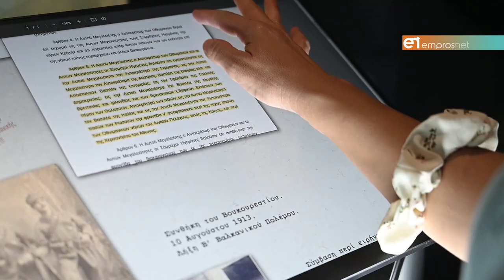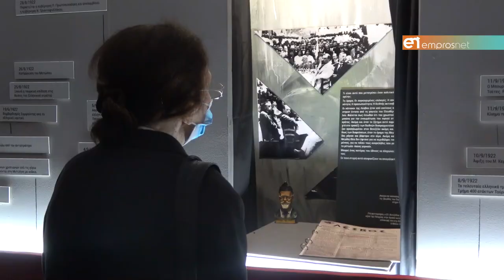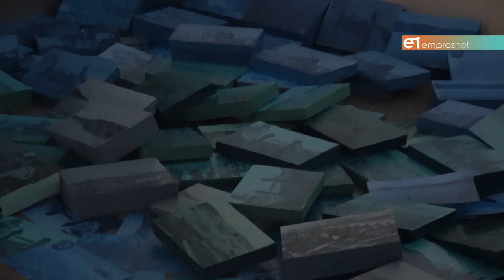«Μυτιλήνη, τῇ 26 Σεπτεμβρίου 1922. Έκθεση με αφορμή ένα ημερολόγιο»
Η έκθεση θα λειτουργεί στις Φοιτητικές Εστίες Καλλιθέας καθημερινά από τις 17:00 έως τις 21:30 και Σάββατο και Κυριακή από τις 10:30  έως τις 14:00 και από τις 18:00 έως τις 22:00